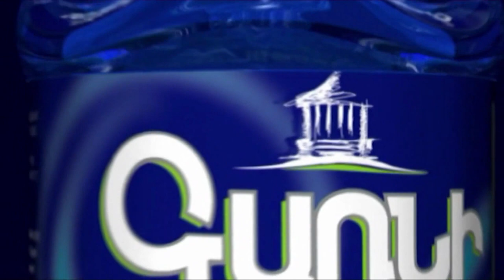Վեր են ընգել իրենց աթոռներին․ զոհվածների ծնողները՝ Կառավարության դիմաց